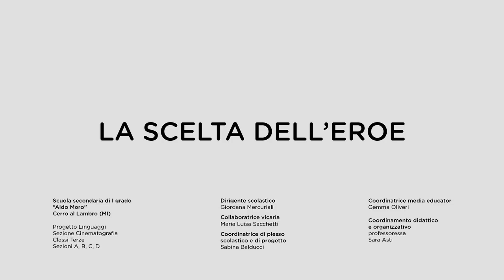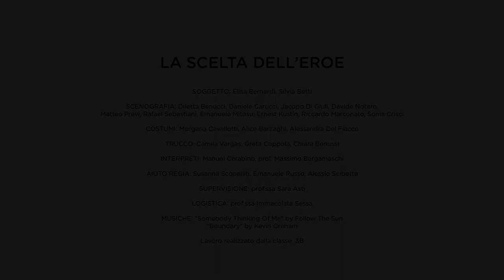La scelta dell’eroe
L'uomo è portato a pensare che tutta l'energia che ha a disposizione non verrà mai a mancare qualunque cosa faccia. Ma come sarebbe la vita di un supereroe  a corto di energia?
Ce lo raccontano i ragazzi Istituto comprensivo “Paolo Frisi” di Melegnano (MI) in uno spot che vede protagonista Thor. Un concentrato di creatività e perfezione espressiva.
Video vincitore della XXVI edizione del concorso "Immagini per la Terra". Per saperne di più vai su